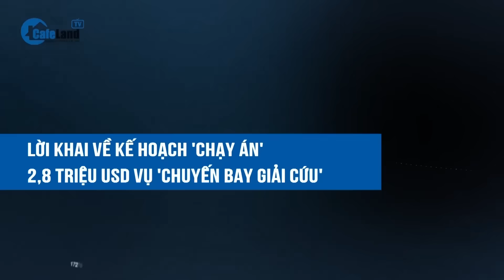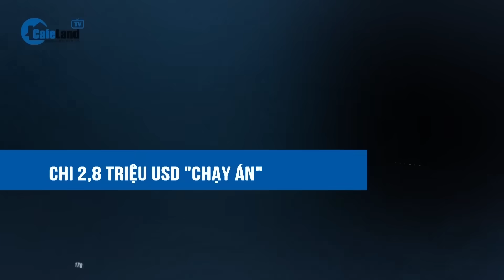Cựu Phó Chủ tịch Quảng Nam: Nhận hối lộ 9 lần, khai mang tiền hối lộ đi làm việc ý nghĩa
Cựu Phó Chủ tịch Quảng Nam: Nhận hối lộ 9 lần vì 'lỡ rồi', mang tiền hối lộ đi làm việc ý nghĩa

Trong phiên xét xử đại án "chuyến bay giải cứu" chiều 12/7, bị cáo Trần Văn Tân, cựu Phó Chủ tịch UBND tỉnh Quảng Nam khai, thời điểm dịch Covid-19 bị cáo được phân công là Phó Trưởng ban Thường trực Ban chỉ đạo phòng, chống dịch Covid-19 tỉnh Quảng Nam.

Bị cáo là người trực tiếp duyệt, ký công văn đồng ý cho doanh nghiệp đưa công dân về cách ly tại Quảng Nam.